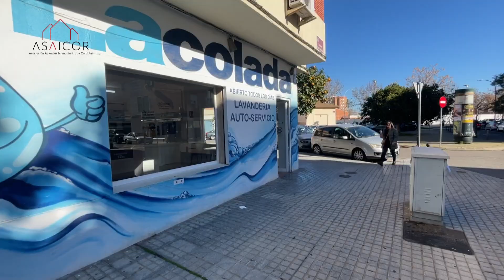Asaicor - Personal Shopper Inmobiliaria